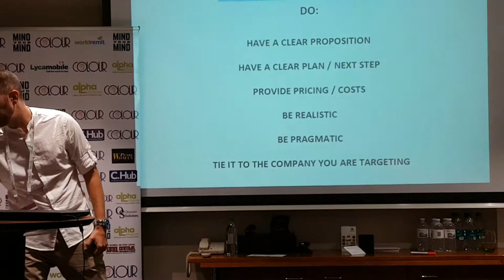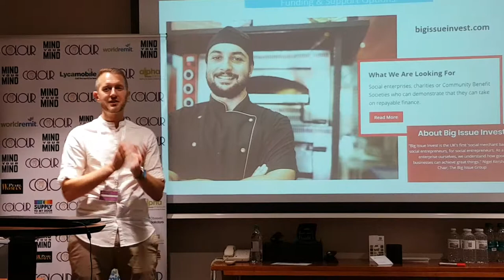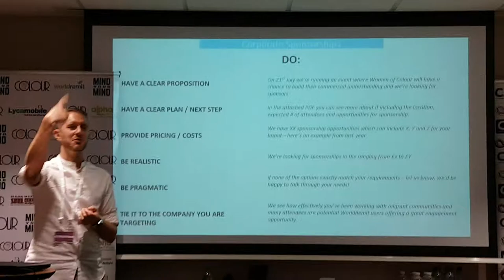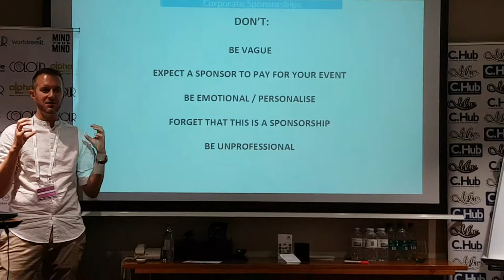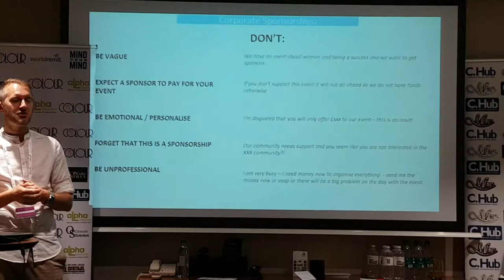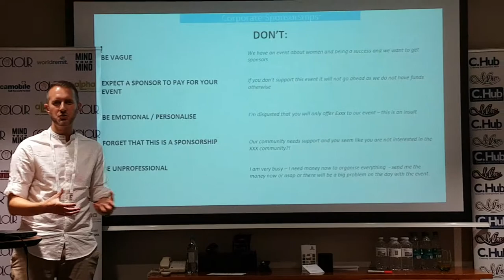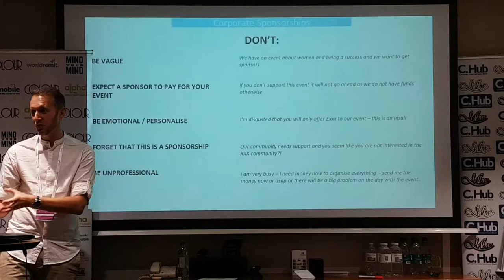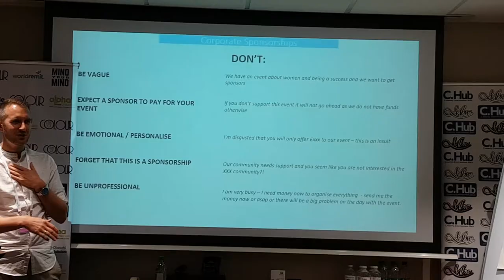"Finding sponsorship" by Martin Best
Branding, marketing business